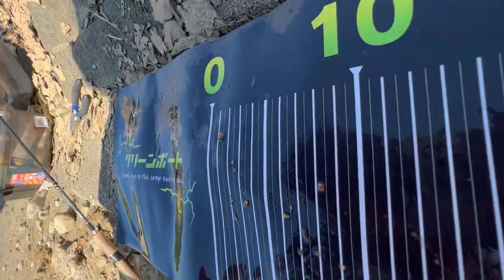このクランクベイトはヤバいよ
野池のランカーバスを仕留める秘密兵器